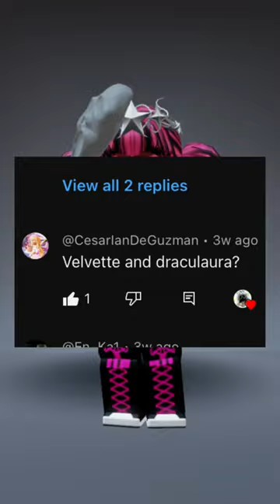STOP SAYING I LOOK LIKE VELVET